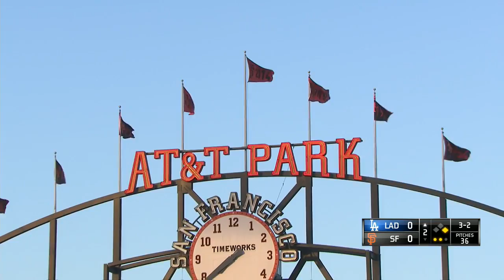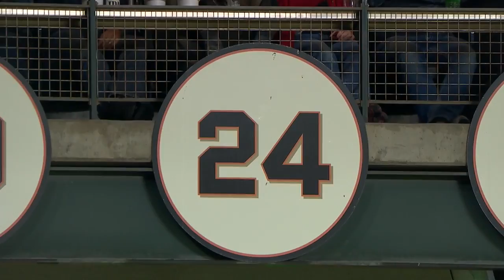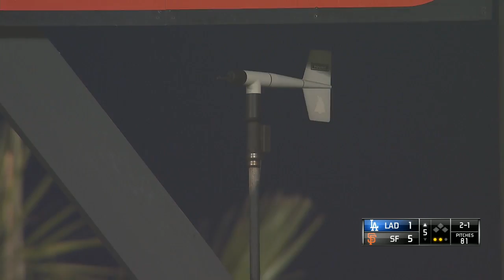LAN AT SFN - May 16, 2017